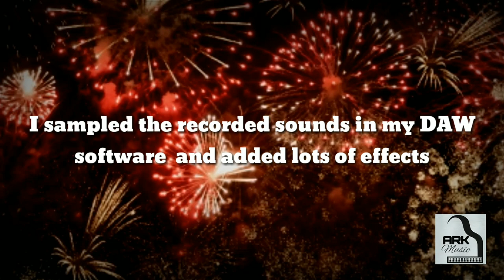Making Music With Fireworks | Weird Music | Kabilan Baskaran | ARK Music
All sounds in this track were recorded from my phone.